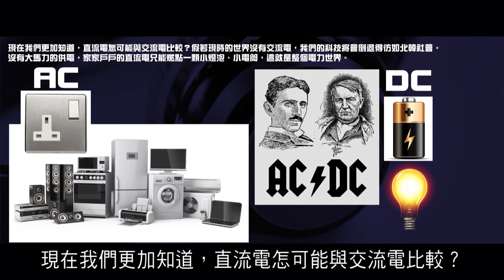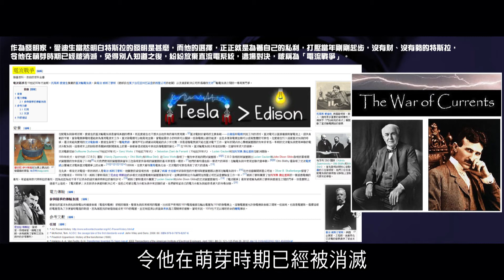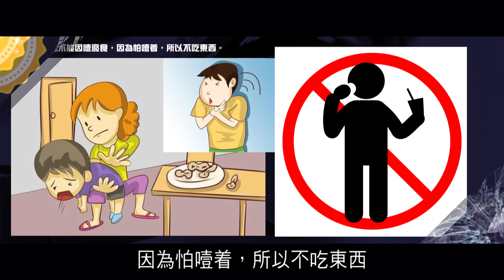2012榮耀盼望 Vol.341 耳機企業音響陰謀與耳機零售商